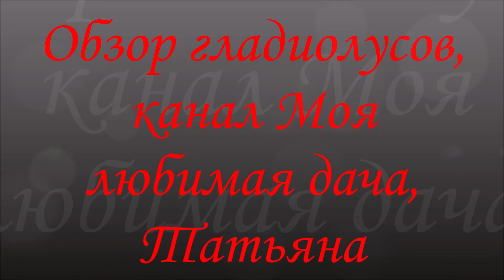Обзор гладиолусов в моем саду, детки гладиолусов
Обзор гладиолусов в саду. Ранее я выставляла видео на своем канале- гладиолусы весной, что делать, подготовка луковиц. Далее- посадка гладиолусов в открытый грунт,  и вот пришла пора показать , что выросло из луковиц гладиолусов.